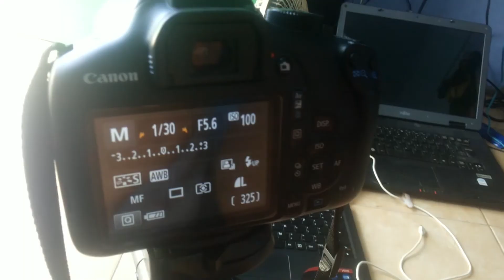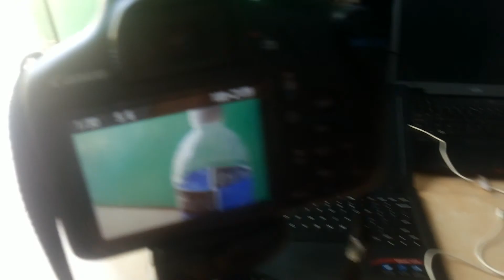Cara Mengambil Foto Bokeh Dengan Lensa Kit Canon 1300D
Buat temen-temen yang ingin tau caranya mengambil foto bokeh, silahkan simak video cara membuat foto bokeh dengan canon 1300d ini. Foto ini saya ambil dengan menggunakan camera canon 1300d,